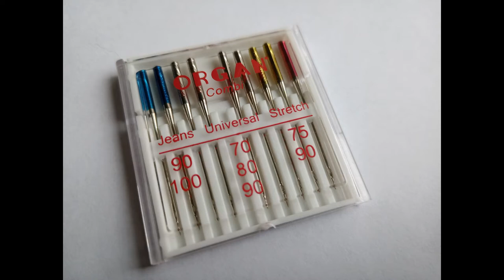Õmblusmasin - nõeltest ja nõela niidistamisest